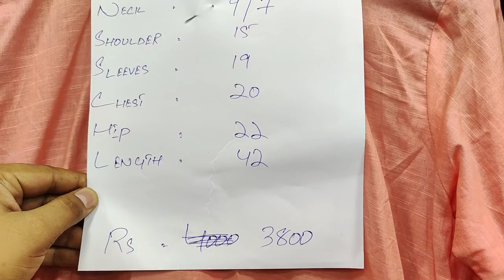Stitched Shirt & Dupatta Just Rupees // PKR 3800 Contact For